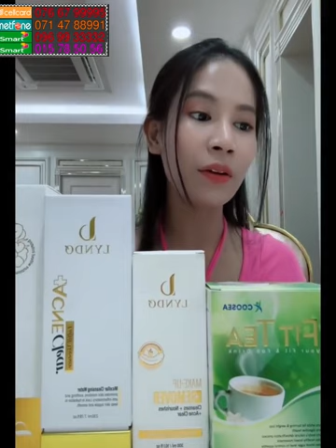មុនធំៗ មុនរោល មុខខ្មៅស្រអាប់ ជ្រួញ​ | Ah Nita សម្រស់ធម្មជាតិ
🥳ទំរាំបានស្បែកមុខបុិននេះ ពីមុនធ្លាប់ឆ្លងកាត់ស្បែកមុខរោល មុនធំៗ មុនរោល មុខខ្មៅស្រអាប់ ជ្រួញ☹️
🤩 តែឥលូវហ៊ាននិយាយថាវាជាស្បែកមុខថ្មីដែលលែងមានមុនរោល មុនធំៗ ស្បែកមុខរលោងជាងមុន
💝 ផលិតផលដែលល្អខ្លាំងដូចជប់សម្រស់របស់យេីងឡេីងវិញ មានតែ ទឹកលីនដូ និង ឃូសិន លីនដូរ ធានាស្រលាញ់ៗដូចនាងខ្ញុំចឹងចា
💝 ឈុតយប់ 7មុខ 60$
💝 ឈុតថ្ងៃ 3 មុខ 55$
💝 យកចូលគ្នាយប់ថ្ងៃតែ 95$ free ដឹក អស់ 1ឈុតដឹងតែឃេីញស្អាតខ្លាំងៗ
-គុណប្រយោជន៍ខ្លះៗ ក្នុងចំណោមគុណប្រយោជន៍រាប់មិនអស់របស់ឃូស៊ី

-បំពេញថាមពលដល់រាងកាយ  -ជួយពង្រឹងប្រព័ន្ធការពាររាងកាយ
-ជំនួយប្រព័ន្ធរំលាយអាហារ  -បន្ថែមការការពារអាការៈគាំងបេះដូង
-ជួយឱ្យឈាមរត់បានស្រួល  -ជួយបណ្តេញជាតិពុលក្នុងរាងកាយ
-ជួយឱ្យសម្រស់កាត់តែស្អាត  -ជួយជួសជុលកោសិការដែលខូចខាត
-គ្រប់គ្រងជាតិស្ករក្នុងឈាម  -ជំនួយសុខភាពមនុស្សគ្រប់វ័យ

                                                      សូមអរគុណ...